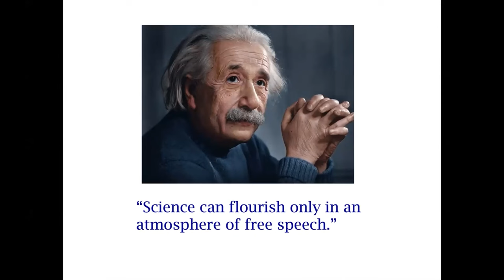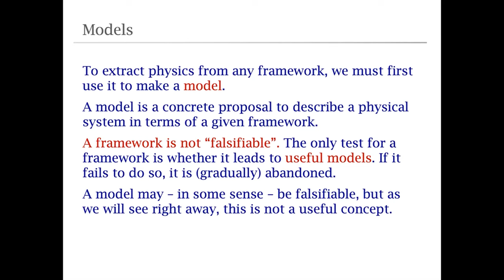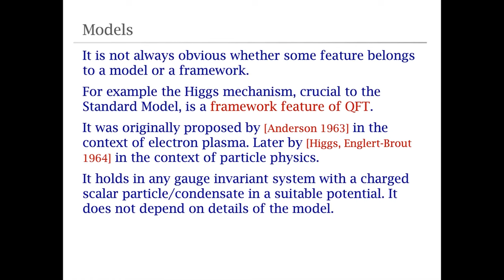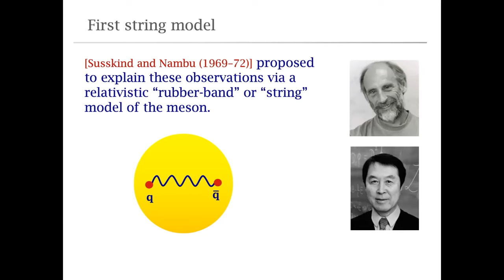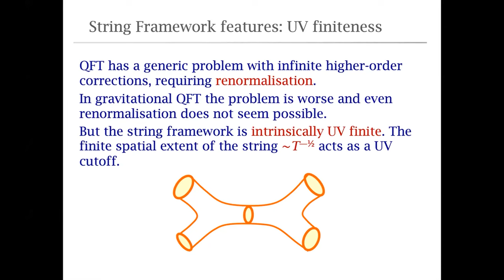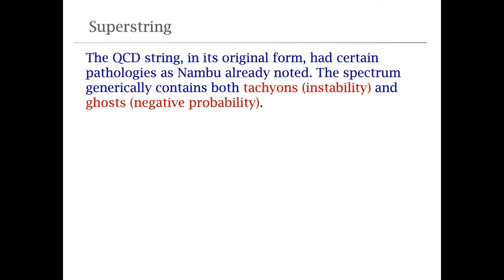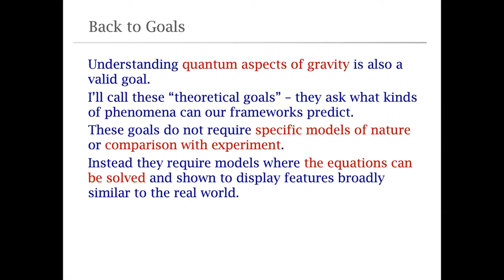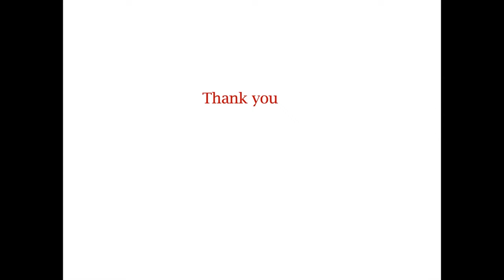String Theory: Model and Framework | Prof Sunil Mukhi | History of Ideas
String Theory: Model and Framework
Speaker: Prof Sunil Mukhi, IISER Pune